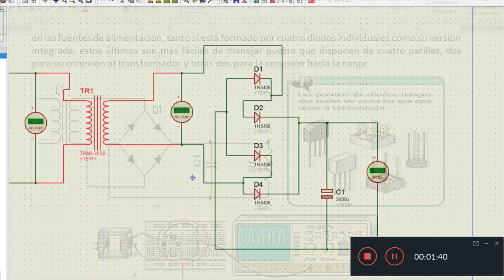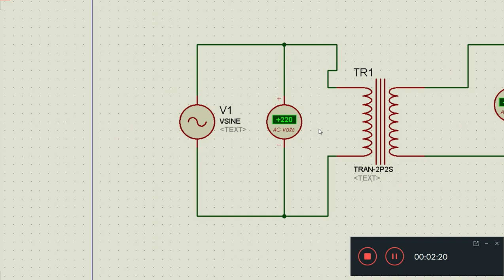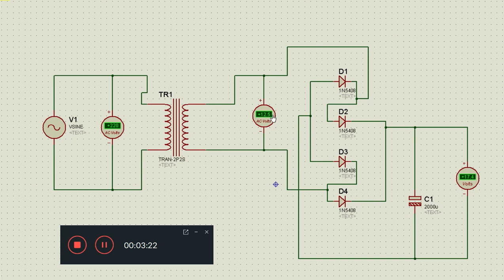4 VIDEO 4 - DEMOSTRACION - SIMULACION PUENTE DE DIODOS